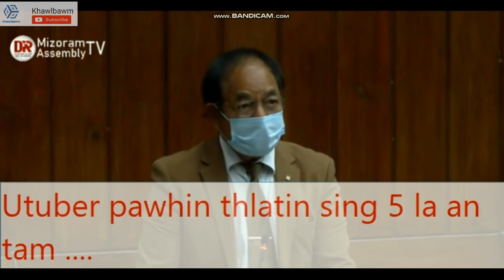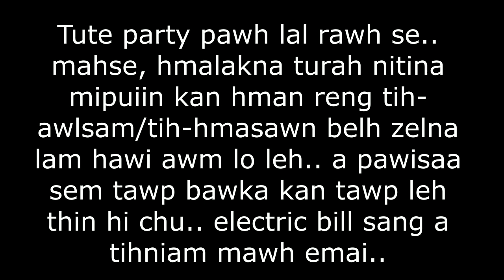NUAI 3 Kha kan dawng thei dawn ta em????? || En ang le ----